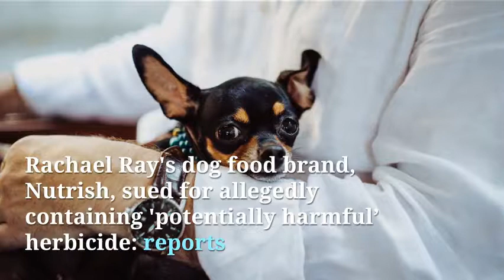Rachael Ray's dog food brand, Nutrish, sued for allegedly